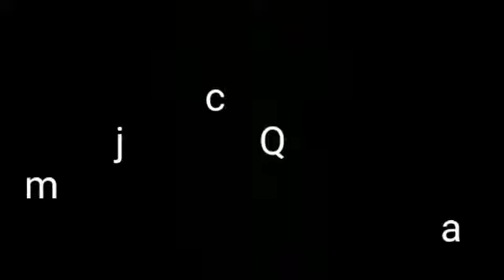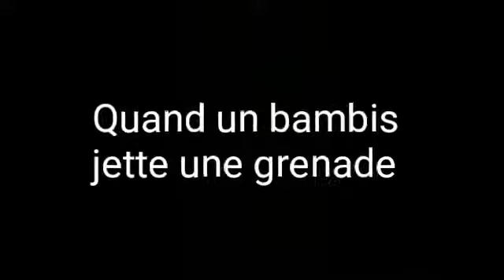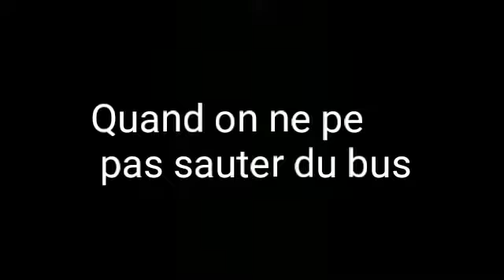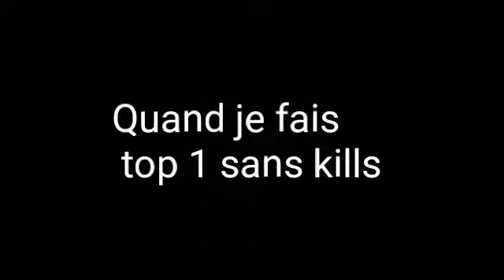Fortnite bonus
Pseudo Mr_Hunderjnypp